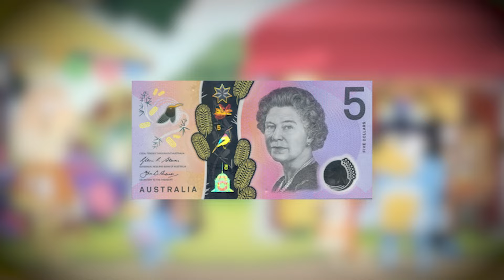19 DETAILS Bluey Doesn’t Want YOU to Know!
Credits Ashbit.png